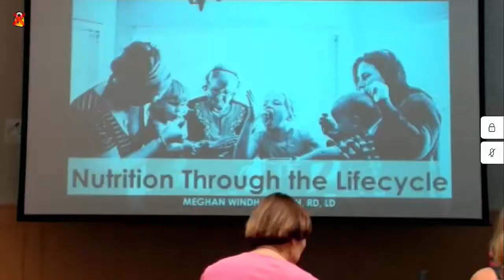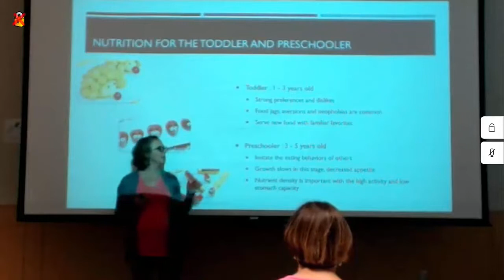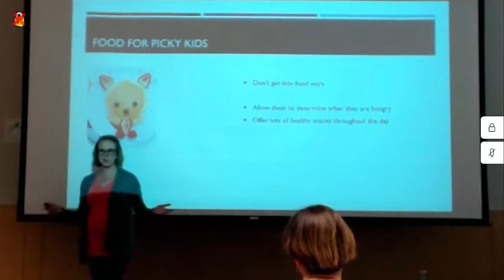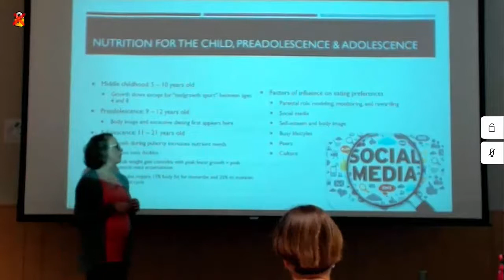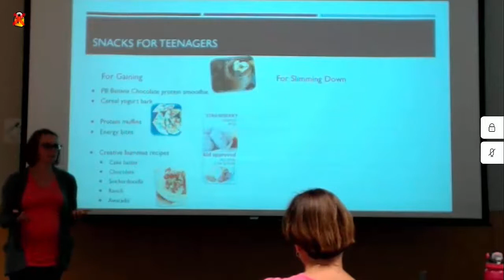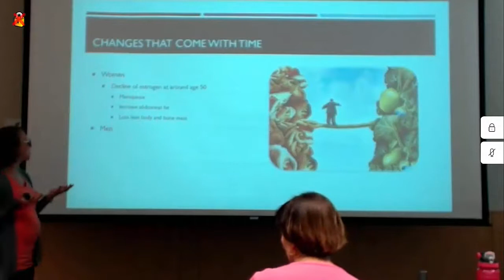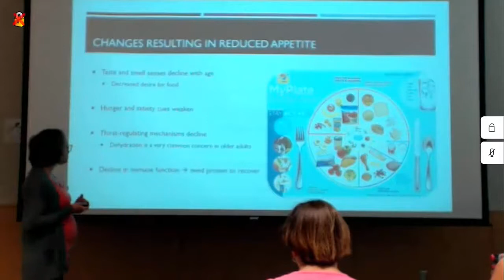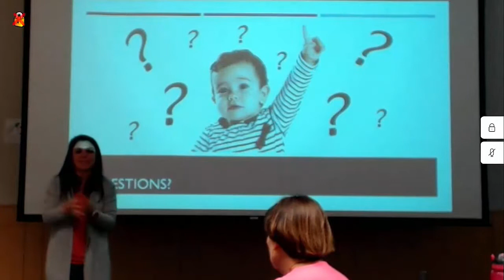Nutrition Through the Life Cycle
Every parent wants their child to be happy and healthy, but what does that mean from a nutritional standpoint? Join us as we identify important nutrients during each stage of life and how to obtain these nutrients from the best sources Presented by Meghan Windham, Registered Dietitian at Texas A&M Beutel Health Center. Hosted by the Texas A&M WELLNESS WORKS! program at Texas A&M.